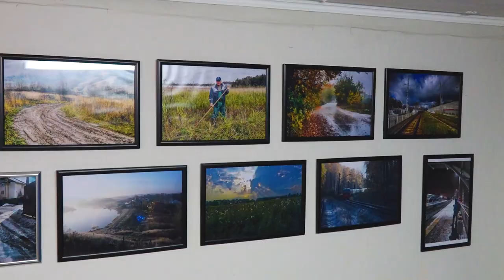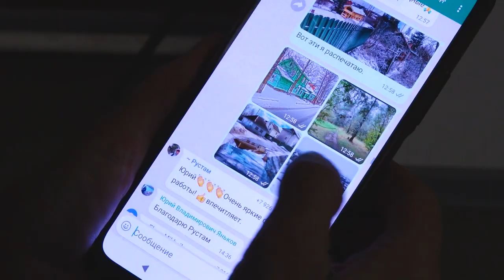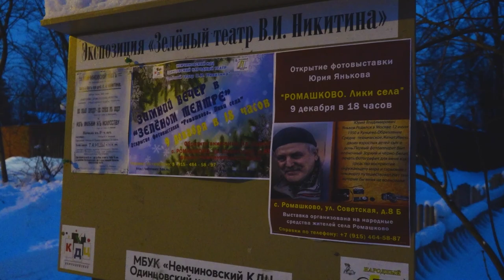На выставку сбросились всем селом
Необычная фотовыставка открылась в Ромашково. Десятки работ Юрия ЯнькОва представлены в местном доме культуры. В чем «изюминка» экспозиции – расскажем.